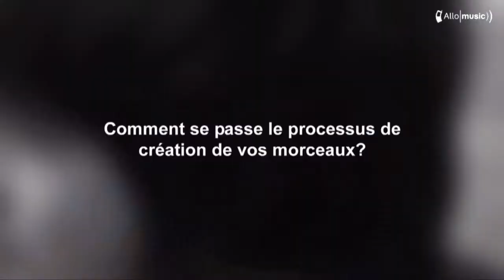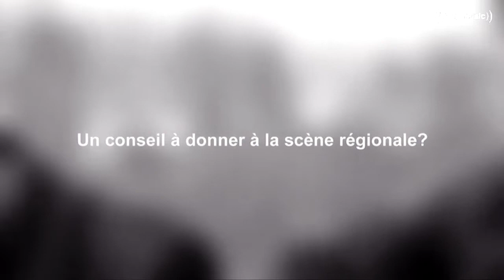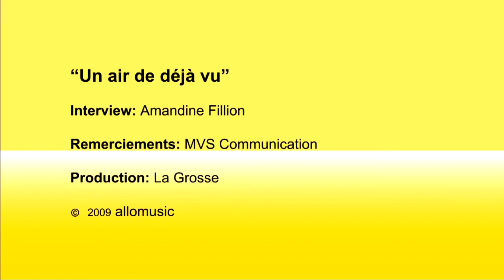DejaVu @ AlloMusic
Le deuxième abum du groupe Deja Vu est dans les bacs, et cette fois en sortie nationale.

Les Lyonnais fantasment sur la célébrité mais n'en sont pas moins réalistes. Réinventer le rock n'est pas leur prétention et ils connaissent les difficultés pour y arriver.

Le titre de leur disque, Roulette Russe, reflète l'état d'esprit dans lequel était le groupe au moment de la production de celui ci, "Ca passe ou ca casse" nous confient-t-ils. Derrière leurs musiques légères, des textes qui parlent de solitude et autres thèmes sombres. Un titre, plus personnel, se démarque de cette ambiance : Insomnie, ils nous racontent qu'ils ont gardé l'enregistrement de la préprod.

Ces rockeurs en devenir ont la nostalgie des 60s, d'une industrie du disque qui marche. Il aime s'investir pour aider les scènes locales et faire de la musique tout simplement... Un groupe à écouter attentivement.